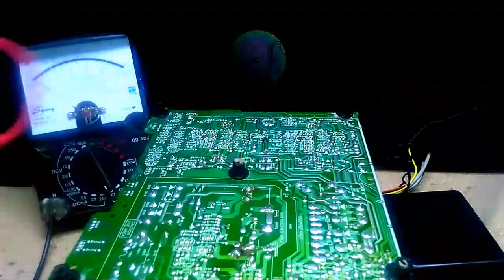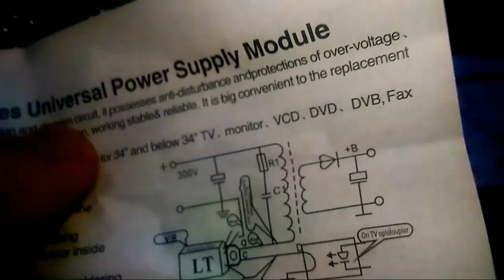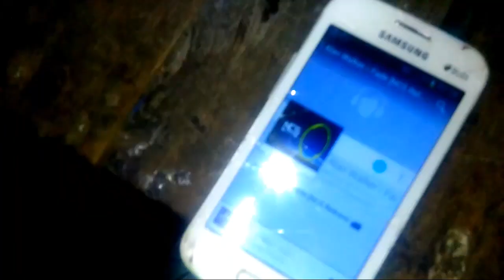Cara Memperbaiki speaker aktif polytron xbr mati total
Cara memperbaiki speaker akif polytron xbr dengan kerusakan mati total,karna saya gak banyk waktu untuk mencari kerusakan nya,jadi saya pake jalur alternatif dengan mengacun nya,kerusakan boleh sama terkadang tempat kerusakan beda,karna speaker aktif ini mengunakan psu smps,diamana jika ada short circuit pada output switching nya maka vcc akan drop dan terlihat seperti mati total,oleh karna itu anda wajib membuka jalur output terutama tr final tip 41 dan 42 yang sering short,dan pastikan kabel listrik / ac dan fuse/sekring tidak putus,jika fuse putus berarti ada yg short di regulator tsb.
Cara merakit speaker aktif dari tv bekas